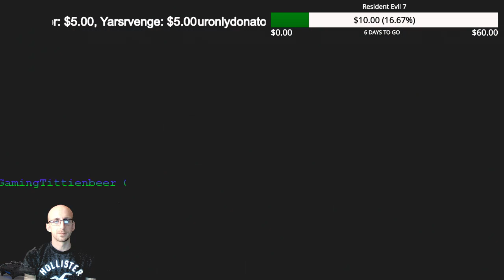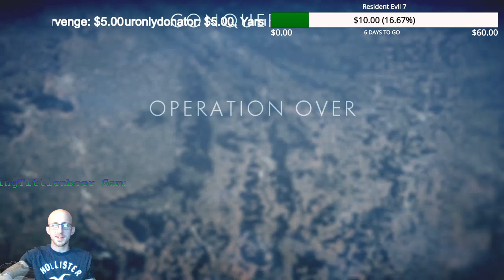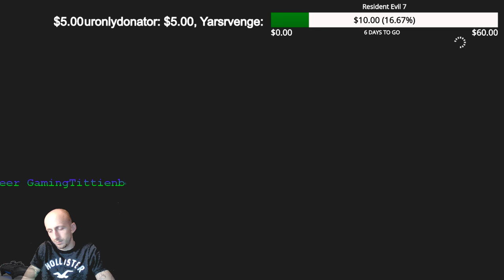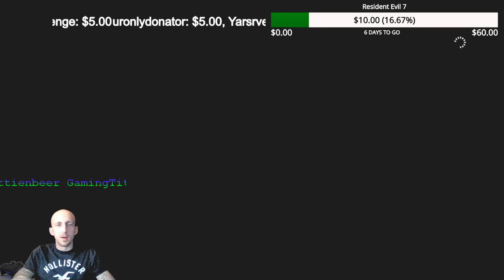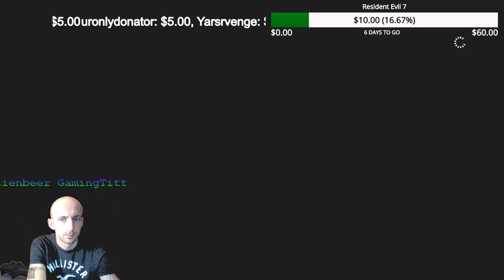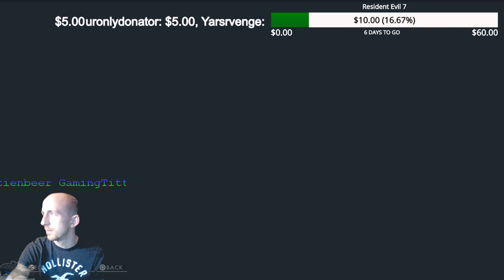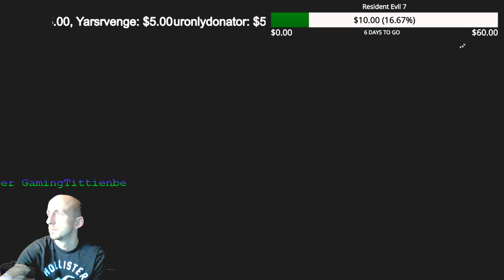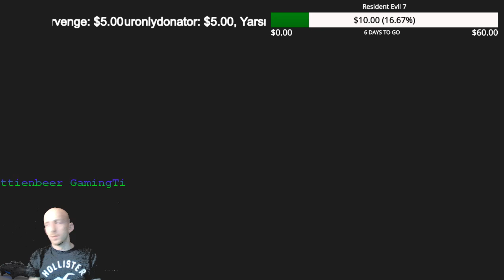Battlefield 1 :) road to 100